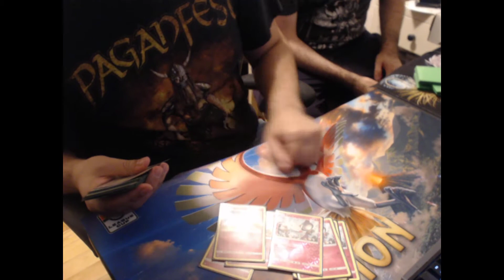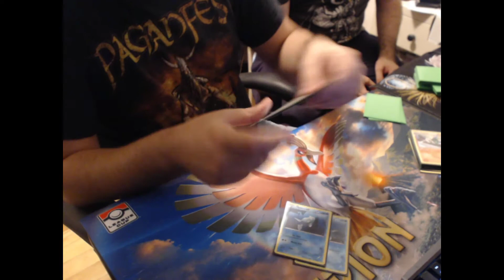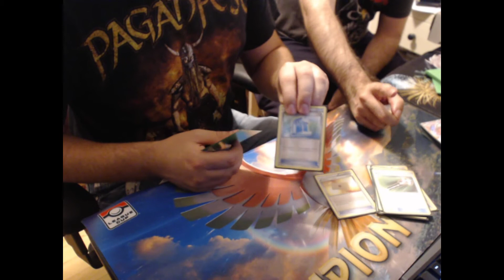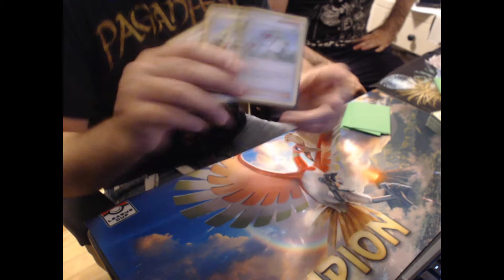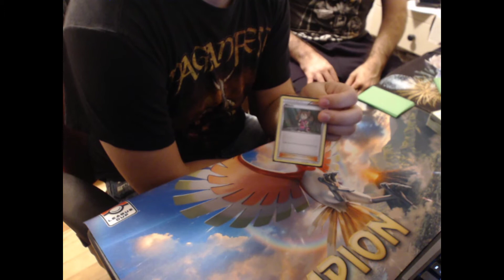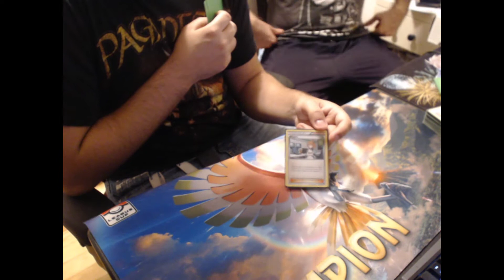Team Wisemen won a League Cup! Let's have a chat shall we?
Hey Guys it's Emmanuel (Mr Nu) and I'm joined by the other Emmanuel! He won a League Cup using a list made by Lucas and we have a bit of a chat about the event, the matchups and the deck in general. Sorry for the weird aspect ratio, we recorded it in a hurry... :-(
As always a Like if you enjoyed the contents of the video or if you enjoy what i do personally really helps the channel alot
-The more support on these videos the more frequent the uploads

Heres all the Social Media Blah Blah Blah ( I am somewhat active on them),
Tinder : ? Nah just kidding

Theres this awesome person called glitchxcity, if you happen to hear her songs in my videos its probably pokemon based. Check her out at